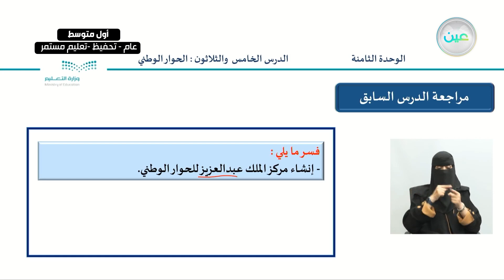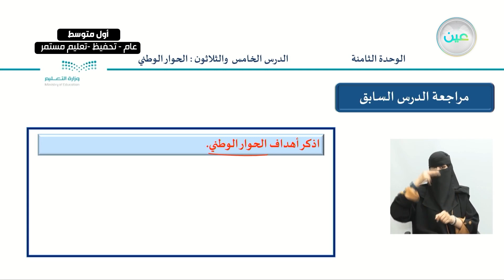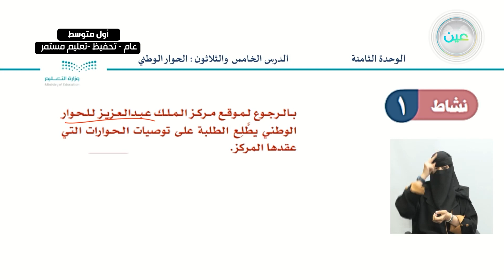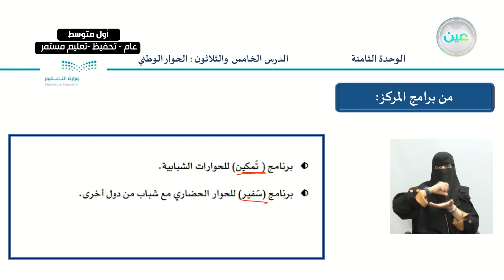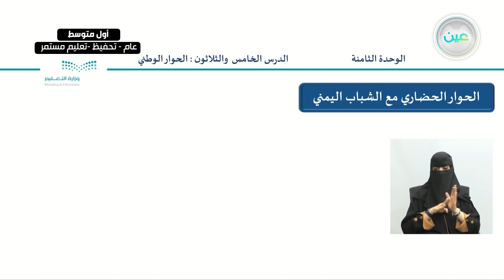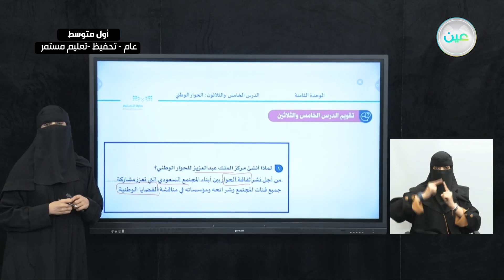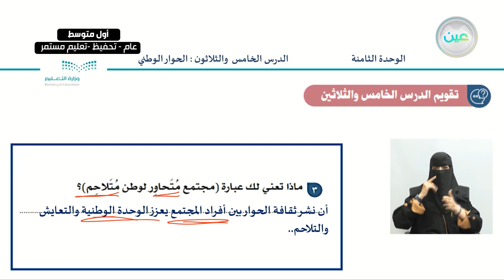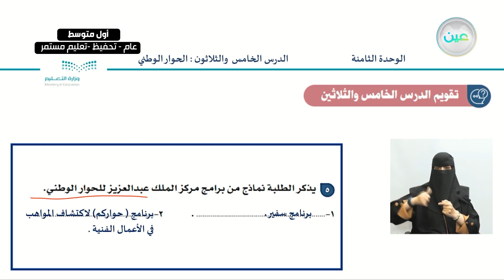الحوار الوطني 2 - الدراسات الاجتماعية - أول متوسط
الحصة الثالثة - الثلاثاء - الأسبوع الحادي عشر - أول متوسط